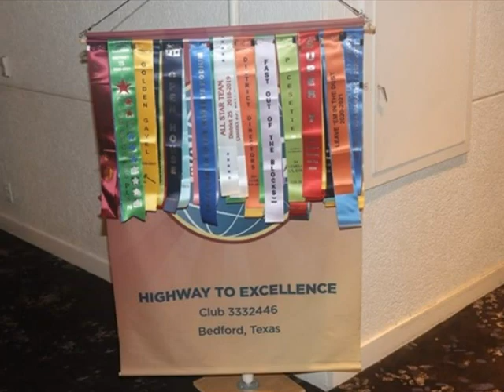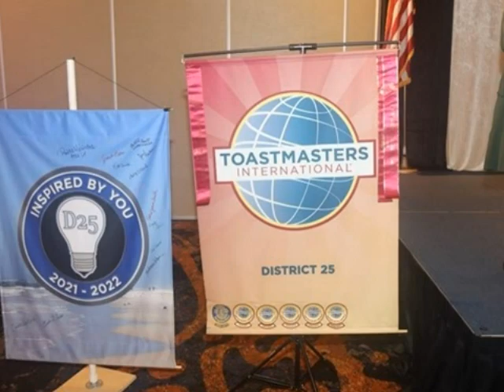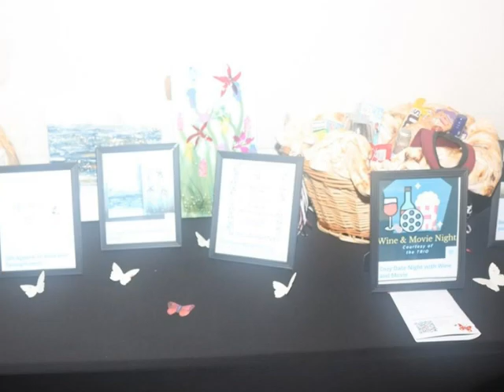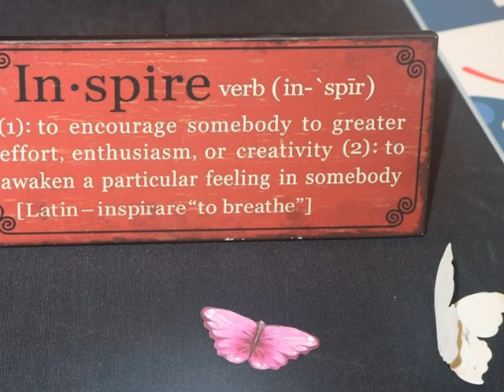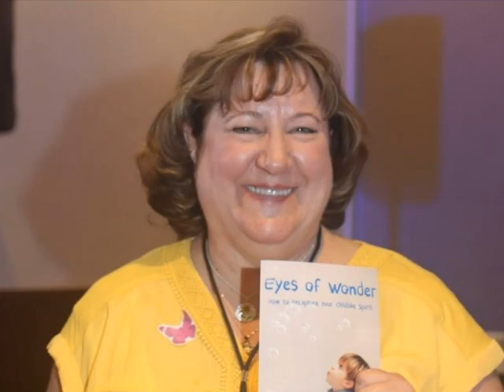D25: Conference 2022